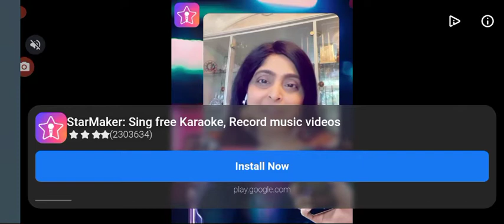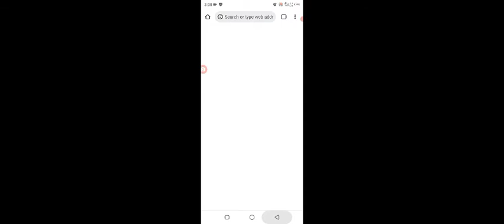how to play |collect in downtown deal|in gangster vegas mafia android game|in hindi